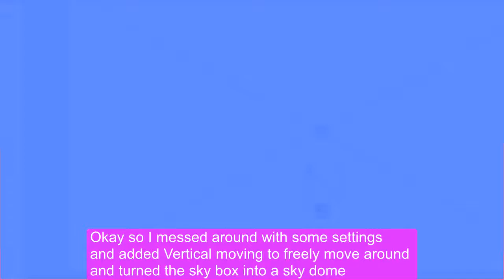Free flying around my 3D creation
I toyed around and was able to do this.
I am going to make it a top priority to learn how to add collision detection and even trigger events and more.
I wanna make 3D worlds I WANNA!